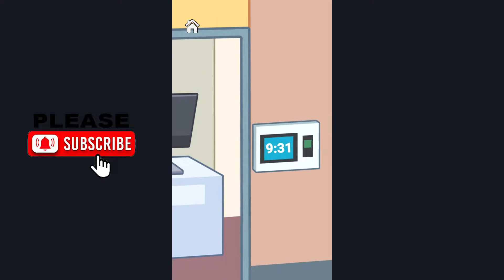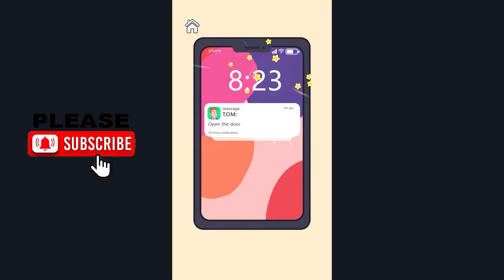Brain Girl Love Diary Complete Full Game Levels (ANSWER KEY UPDATED) XGAME STUDIO Gameplay Solutions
Brain Girl Love Diary Complete Full Game Levels (ANSWER KEY UPDATED) - XGAME STUDIO All Max Levels Solutions Gameplay Walkthrough Android IOS